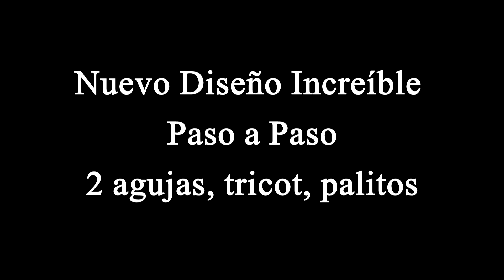Cómo Tejer NUEVO DISEÑO Increíble Más Fácil Imposible 2 agujas, tricot, palitos (1074)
Escríbeme tus comentarios.Te espero en mi video ❤️ Mira más de 1115 videos gratis: CÓMO TEJER Bufandas y Cuellos Diseños Exclusivos Pantuflas Puntos Reversibles Tejer en Colores Cómo tejer flores Chales y Cuellos Videos Populares Mitones Ropa para Bebé Rombos - Triángulos - Cuadrados Videos Más Buscados Bordes Ropa para Mujer Entrelac - Puntos Entrelazados Artritis. Hipertensión. Dificultad para Dormir. Colesterol Alto. Tienes Mala Circulación? Inflamación en los Pies y Piernas? Té Manzanilla Increíble. Ansiedad. Temor. Belleza. Dolor de Cabeza. Libros
Si te gusta este video haz clic en la mano positiva. Escríbeme, tu opinión es muy importante. Compártelo